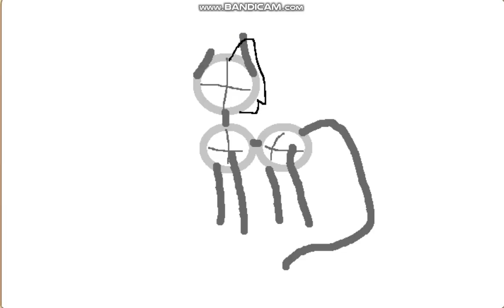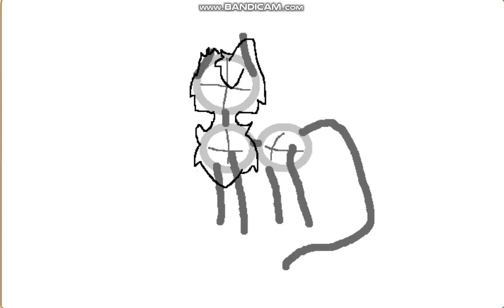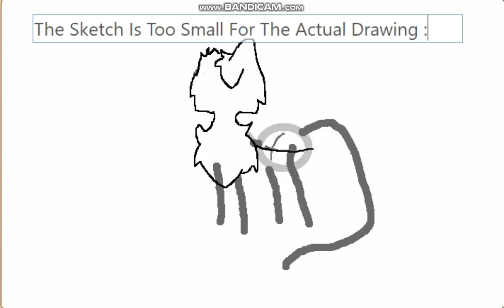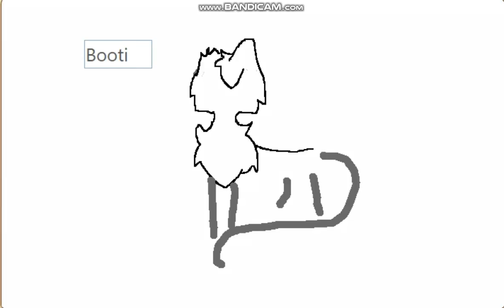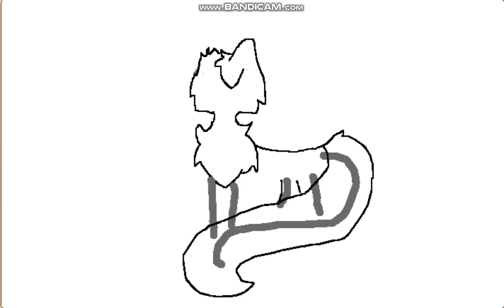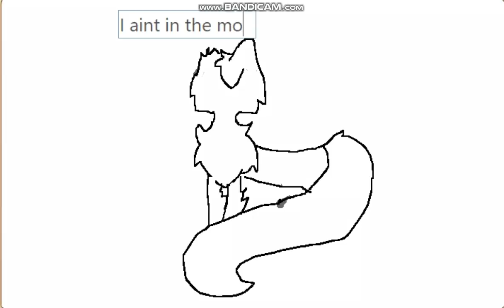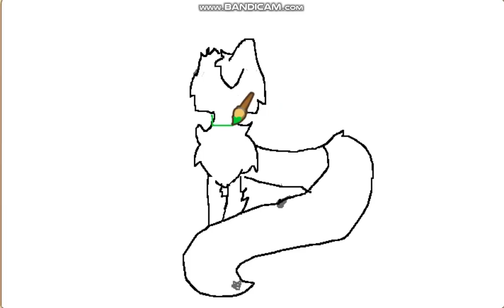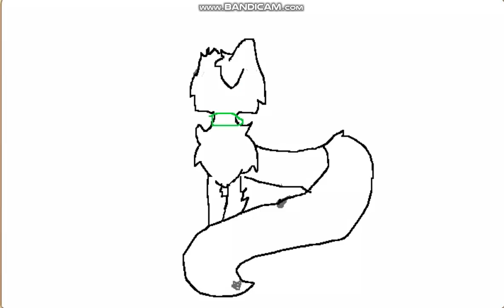New OC Drawing. [[PART 1]]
Its OK but not up to great standard